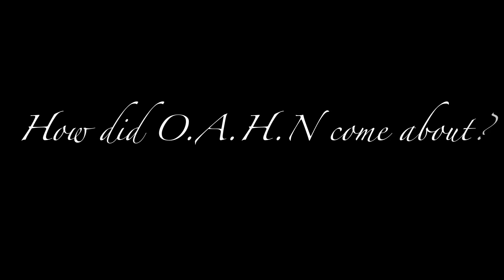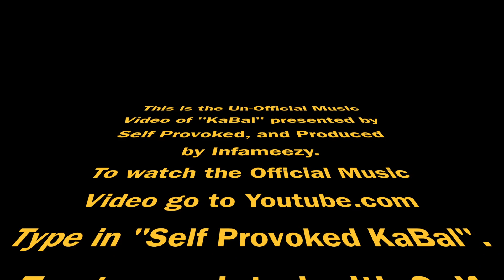ARNP Management Presents: Being Self Provoked-(Season 2)